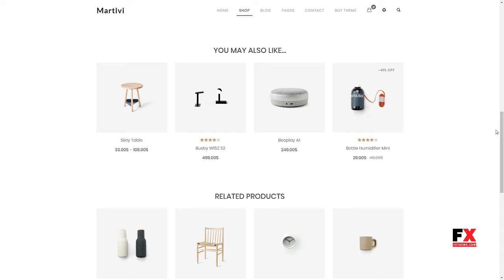Martivi - Minimal WooCommerce WordPress Theme Rolo Jefferson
Columns 4+

 Layout Responsive

 Tags clean, creative, customizable, ecommerce, minimal, modern, online store, responsive, shop, shopping, store, woocommerce